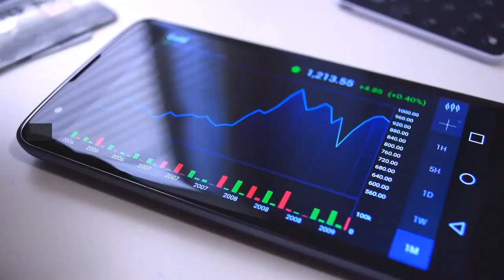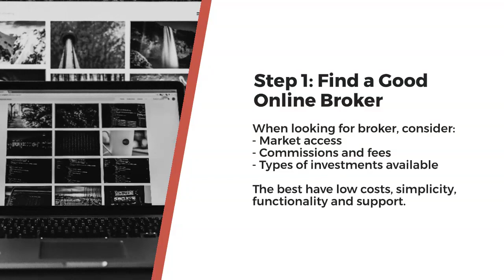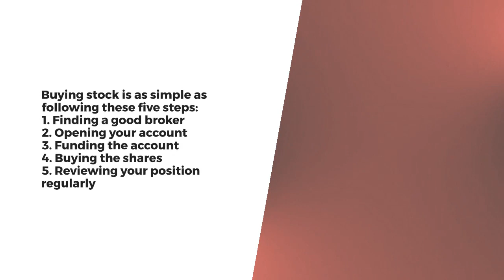How to Buy Netflix Shares Invest in NFLX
Like most people, you’ve probably imagined buying shares of a company that grows in value and makes you enough money to retire early and live a financially secure life.

Netflix stock might have been one of your top choices when it comes to buying shares in a growth company.

Many free stock apps simplify the investing process and have democratized access through the elimination of stock commissions.

Some apps will allow you to set aside money regularly to buy fractional shares, lowering your barrier to investing in these growth stocks even more.

Today, you can buy shares in companies fully online through
low-cost (or free) brokers.

Overview of Netflix

Netflix is an online streaming service that provides original and licensed TV shows, movies and documentaries.

Netflix was founded in 1997 by Reed Hastings, a Stanford graduate with his partner Marc Randolph.

Netflix is now the largest producer of television series content in America following Disney’s acquisition of 21st Century FOX assets announced mid-January 2019.

The company creates original content, acquires licensed content, and provides streaming services.

Netflix is known for its “binge-watching” model: viewers can watch a series from beginning to end in one uninterrupted sitting without commercials or breaks.

The company also produces original programming including television shows (The Queen’s Gambit), documentaries (Tiger King: Murder, Mayhem and Madness) as well as movies (Hillbilly Elegy).

Many people see the service offering as a cable replacement, opting to cut the latter expense from their monthly budget and instead opt for a streaming lineup including Netflix and others.

How to Buy Netflix Shares of Stock –

Step 1: Find a Good Online Broker
 When looking for broker, consider:
- Market access
- Commissions and fees
- Types of investments available

The best have low costs, simplicity, functionality and support.

Step 2: Open Your Brokerage Account
After finding your online broker, you must open an account to begin trading.

Step 3: Deposit Money In Your Account
When you buy shares of the company, you’ll need to pay cash for them.
This means you will need to deposit money into your account (at least above the minimum opening account balance).

Step 4: Buy Your Shares
Now that you’ve found your broker, opened an account and deposited money, you’re ready to begin investing in stocks.

From this point, find the stock in the app, enter how much you'd like to invest, select your order type and execute the trade.

Step 5: Track Your Position Over Time
Once you’ve bought your stock alongside other suitable investments, you should use the best portfolio management apps to follow it over time.

Fees For Investing in Stock
Despite many of the above brokerages advertising $0 trading commissions, the regulatory authorities in your country may still assess fees to fund their operations.

That means you might pay unavoidable fees when you trade shares and other investments.

How to Reduce Risk in Stock Trading

→ Avoid the Investing Scams
→ Diversify Your Portfolio

Bottom Line on How to Buy Shares

Buying stock is as simple as following these five steps:
1. Finding a good broker
2. Opening your account
3. Funding the account
4. Buying the shares
5. Reviewing your position regularly